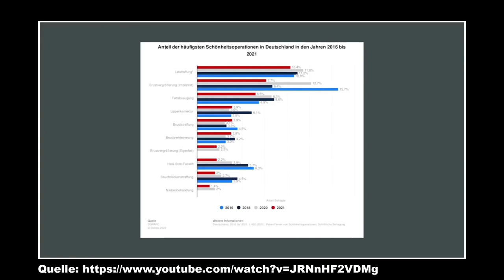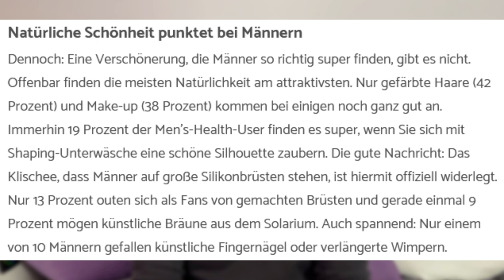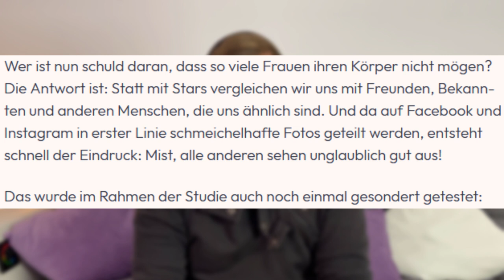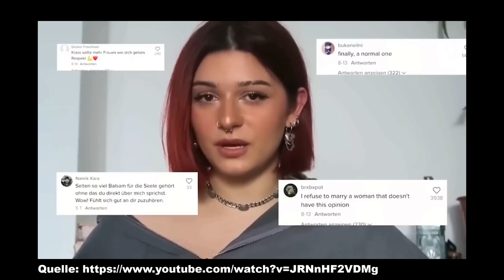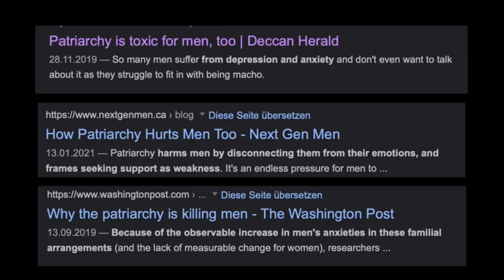Def zerlegt - Das FINALE | T-tekk